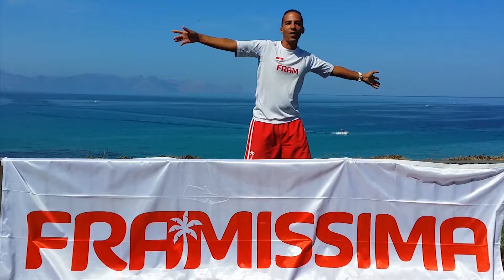Clip été Framissima Florio Park